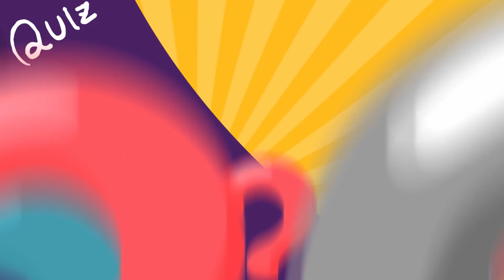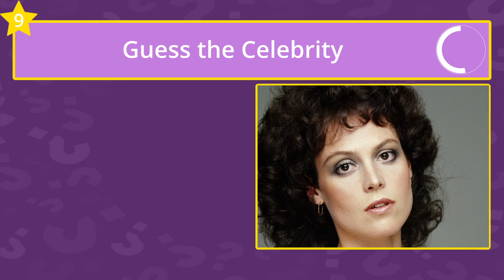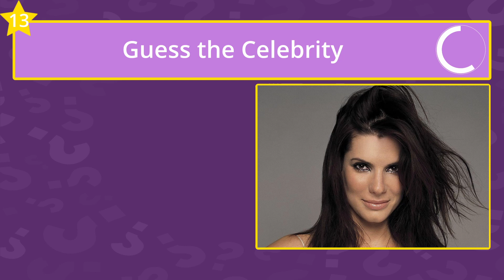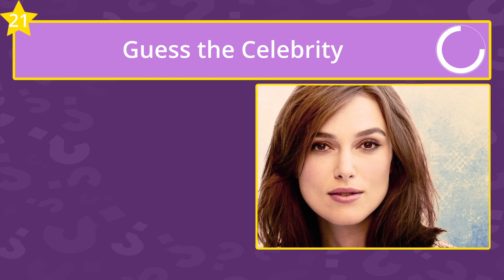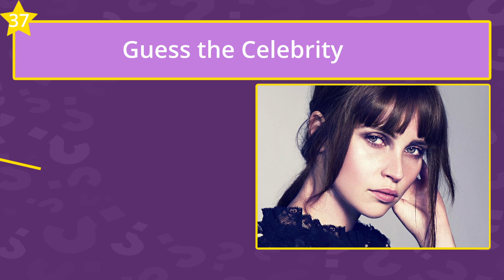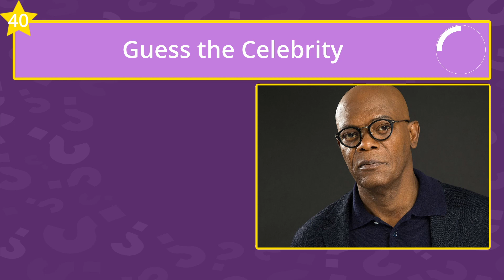Guess the Celebrity in 5 Seconds | Celebrity Quiz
Can you guess all 40 celebrities in this guess the celebrity in 5 seconds quiz?

40 pictures of celebrities in 40 questions to guess. You have 5 seconds to guess the right name. Fun celebrity quiz to play with friends and family on a quiz night.

HAVE FUN!

Guess the celebrity chapters:
00:00 Intro
00:13 Rachel McAdams
00:23 James McAvoy
00:33 Emma Stone
00:42 Chris Hemsworth
00:51 Jennifer Aniston
01:00 Ben Affleck
01:09 Kate Beckinsale
01:19 Channing Tatum
01:29 Sigourney Weaver
01:39 John Travolta
01:48 Drew Barrymore
01:57 Rowan Atkinson
02:06 Sandra Bullock
02:16 Jake Gyllenhaal
02:25 Megan Fox
02:35 Bill Murray
02:44 Halle Berry
02:54 Macaulay Culkin
03:03 Julia Roberts
03:12 Christian Bale
03:22 Keira Knightley
03:31 Owen Wilson
03:41 Jessica Alba
03:50 Seann William Scott
03:59 Scarlett Johansson
04:09 Kevin Spacey
04:18 Angelina Jolie
04:28 Robin Williams
04:37 Emma Watson
04:46 Vin Diesel
04:56 Cameron Diaz
05:05 James Franco
05:15 Natalie Portman
05:24 Shia LaBeouf
05:34 Kate Winslet
05:43 Antonio Banderas
05:52 Felicity Jones
06:02 Ben Stiller
06:11 Anne Hathaway
06:20 Samuel L. Jackson
06:26 Outro